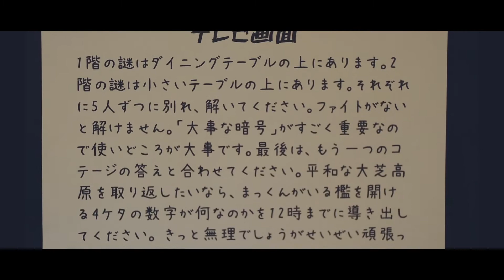[南箕輪村]脱出ゲーム~捕らわれたまっくんを救い出せ~[第1弾]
こんにちは、あおとゆうです。
本日は、7月10日に行われる村の若者交流大作戦の第1弾！
脱出ゲーム~捕らわれたまっくんを救い出せ~の広報動画です！

ぜひ、ご参加お待ちしております！

▼目次
00:00 PR映像
01:27 概要説明